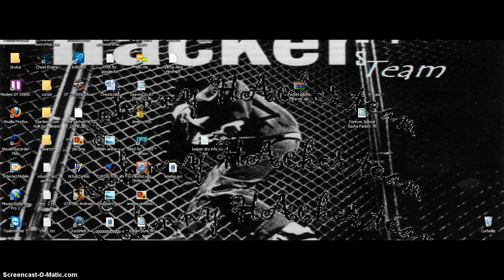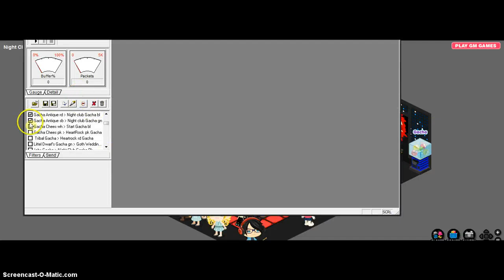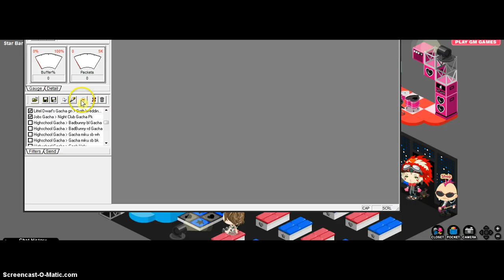Ameba Pico New 40 gacha Packet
Credit                            √♥Foreve‎r‎♥√